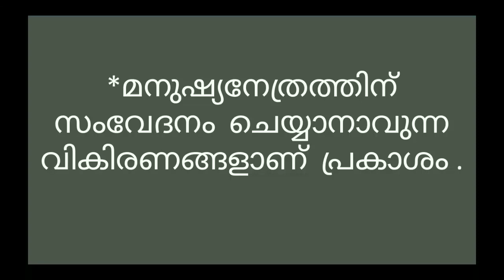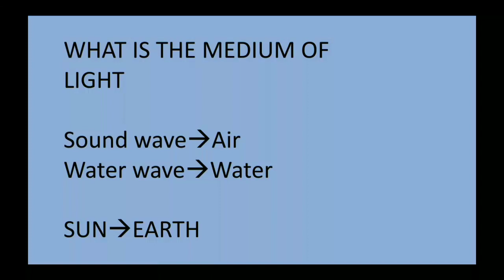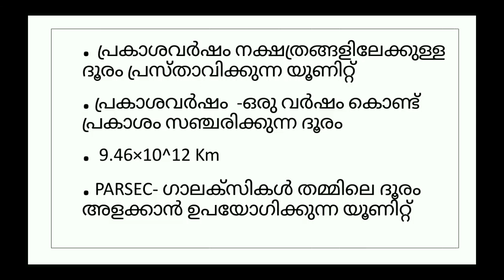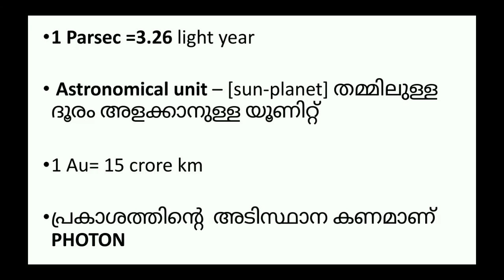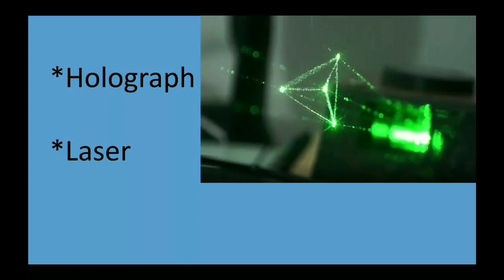Light // Physics important topic //LDC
Light
Light is an important topic to study for competitive exams such as LDC, LGS etc..

This class includes topics like
*The basic facts about light
*The units related to light
*The medium of light??  Etc..